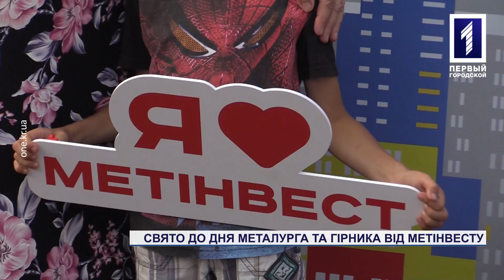Спецрепортаж: свято до Дня металурга та гірника від Метінвесту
Свято до Дня металурга та гірника від Метінвесту.